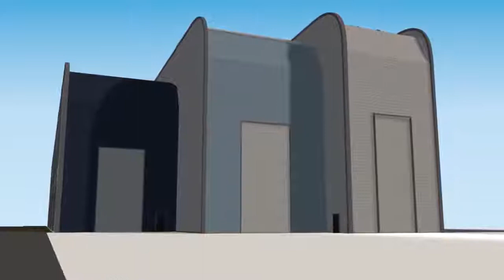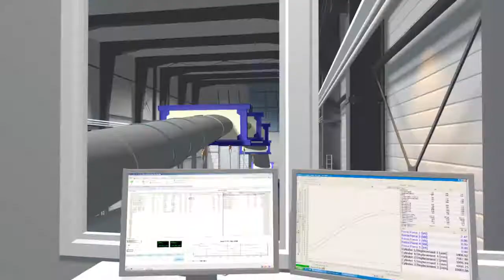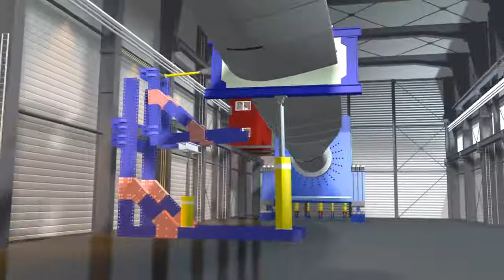Ganzblattprüfung am Fraunhofer IWES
Rotorblätter sind in struktureller Hinsicht eine der kritischsten Komponenten einer Windenergieanlage. Um ihre Zuverlässigkeit zu gewährleisten, bietet das Fraunhofer IWES als unabhängige Einrichtung Strukturtests von großen Rotorblättern sowohl für die Modellvalidierung als auch für die Zertifizierung an. Seit 2009 wurden mehr als 30 Rotorblätter mit einer Länge von bis zu 83 Meter getestet.Die Prüfverfahren des Fraunhofer IWES sind gemäß IEC 61400-23 akkreditiert.

From a structural perspective, rotor blades are some of the most critical components of a wind turbine. Fraunhofer IWES is an independent institution which offers structural testing of large-scale rotor blades for both model validation and certification to ensure the blades are reliable. Since 2009, more than 30 blades up to 83 meters in length have been tested. The testing methods used at Fraunhofer IWES are accredited in accordance with IEC 61400-23.